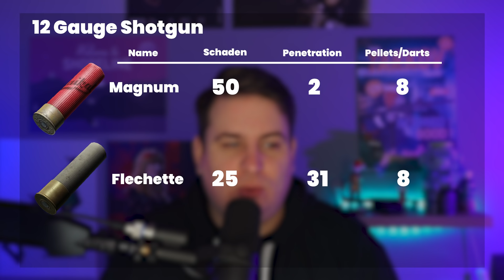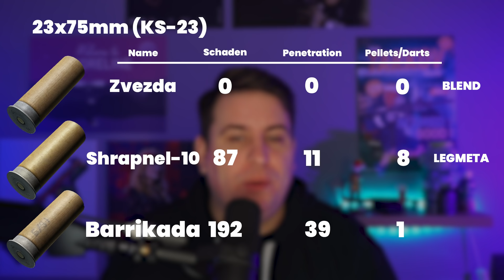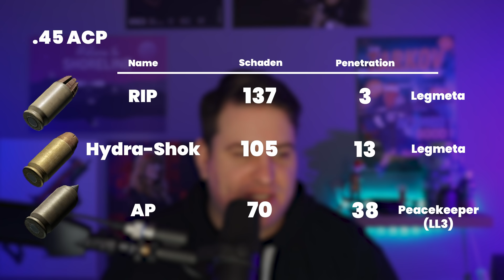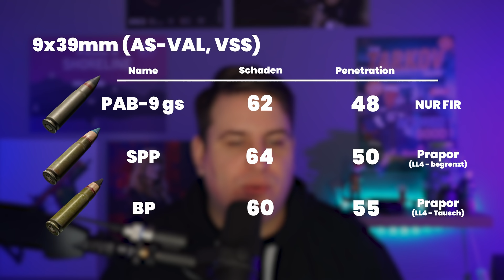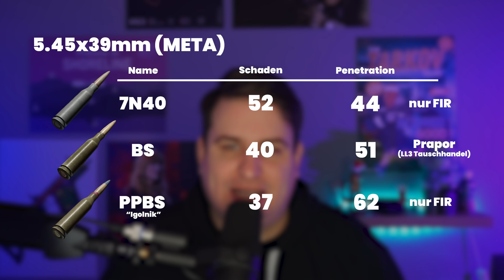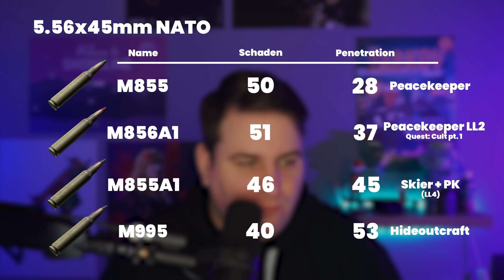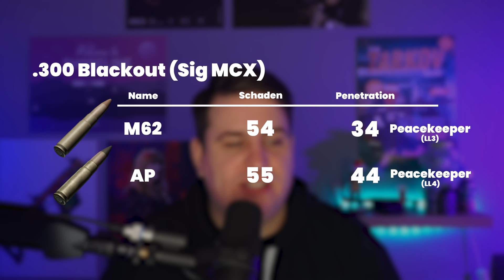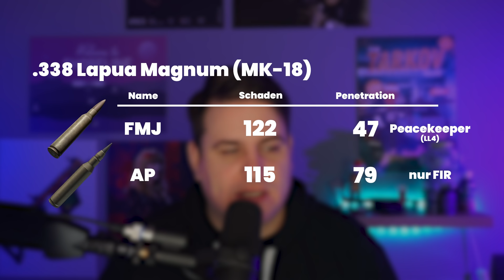MUNITIONS GUIDE für 12.12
Munitionsguide Ammoguide für Escape from Tarkov deutsch 12.12

Timestamps
00:00 Intro
02:21 12-Gauge Buckshot
03:14 12-Gauge Slug
03:57 20-Gauge (TOZ)
04:25 23x75mm (KS-23)
05:54 9x18mm (APS, Makarov)
06:11 7.62x25mm (TT)
06:30 9x19mm (META)
07:19 9x19mm (LEGMETA)
08:03 .45 ACP
08:40 9x21mm (SR-1MP)
09:05 5.7x28mm
10:25 4.6x30mm (MP7)
11:30 9x39mm (AS-Val, VSS)
12:25 .366 TKM (VPOs)
13:27 5.45x39mm (niedrige Händler)
14:11 5.45x39mm (Budget + META)
15:23 5.56x45mm NATO
17:53 7x62x39mm (AKM, SKS ETC)
19:56 .300 Blackout (SIG MCX)
20:58 7.62x51mm NATO (.308)
22:05 7.62x54R
23:06 12.7x55mm (ASH-12)
23:38 .338 Lapua Magnum (MK-18)

🖥️ Mein Setup:
MSI x570-A PRO MB*
AMD Ryzen 7 3700x*
Enermax Liqmax 240 AIO WaKü*
32 GB G.Skill DIMM DDR4-3600*
GeForce RTX 3080 Founders Edition*
32 GB RAM HyperX FURY DDR4 2666mhz*
120 GB Samsung Evo SSD
500 GB Samsung 970 Evo M.2 SSD*
Soundblaster Z*
Gaming-Monitor: Samsung C27HG70 LED Curved*

🖥️ Streamingrechner
Ryzen 7 1700x*
32 GB HyperX Fury DDR4 2666 Mhz*
GeForce GTX 1660 Ti*
240GB WD Green M.2*
3TB WD Purple*

Munition Munitionsguide Ammoguide Ammo 12.12